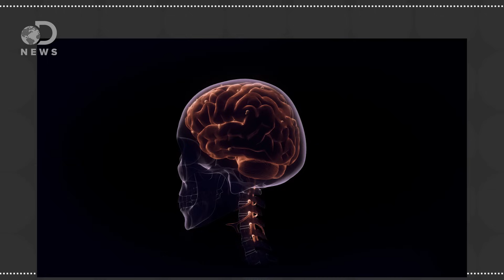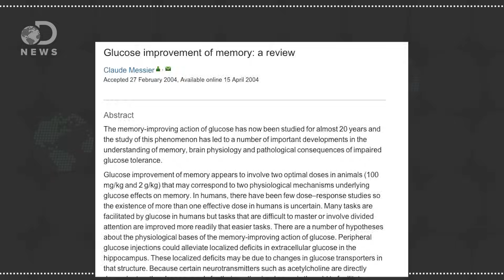Why Does Thinking Hard Make You Tired?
After studying or taking a test, do you ever get tired? Why do we get sleepy after thinking hard?

The body and the brain: Impact of mental, physical exertion on fatigue development
“Do you ever notice how stress and mental frustration can affect your physical abilities?”

Effects of Mental Fatigue on the Development of Physical Fatigue
“The findings suggest that interference in the prefrontal cortex may influence motor output during tasks that require both physical and cognitive processing.”

Why Does the Brain Need So Much Power?
“It is well established that the brain uses more energy than any other human organ, accounting for up to 20 percent of the body's total haul.”